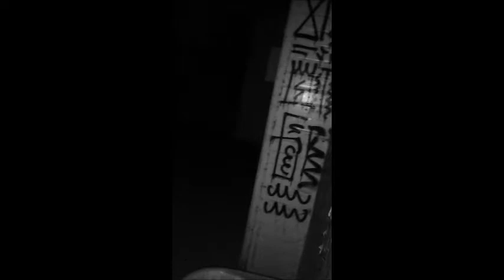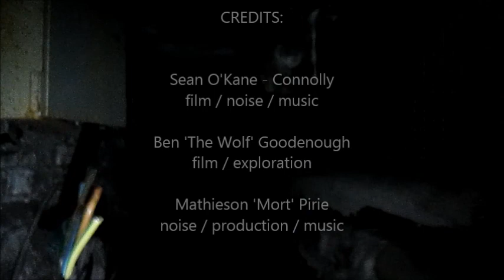Abandoned East Berlin - Network Tentacle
Ginge + Wolf's exploration through the Beelitz-Heilstatten Sanatorium in Germany 2013.